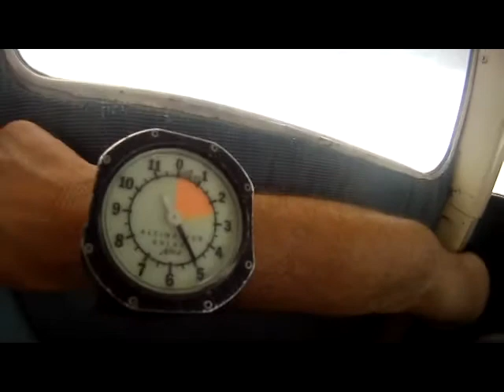Skydive Panama City - Erica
Skydive Panama City Skydiving Video - Erica